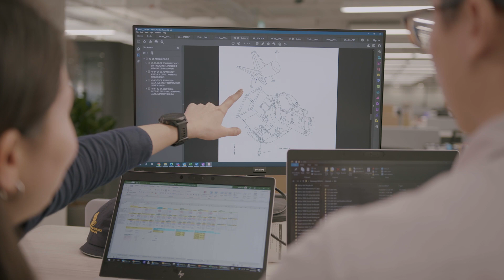Technical Services Engineer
Commitment to safer skies is one of the key motivations of our Technical Services Engineer, Jarren Yeo. Learn more about her role as she facilitates important connections as a technical liaison between our customers, Licensed Aircraft Engineers and Original Equipment Manufacturers. Through regular diagnostic monitoring, she and her colleagues make recommendations on modifications and corrective actions to improve aircraft performance and ensure that standards of excellence are maintained.

Be part of a dynamic team in SIA Engineering Company.